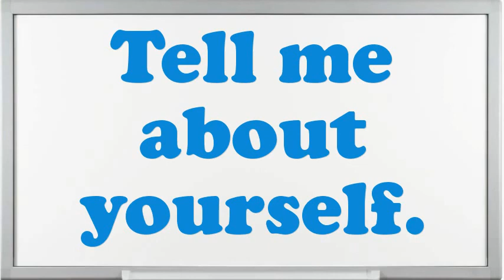Department Systems Support Coordinator interview questions